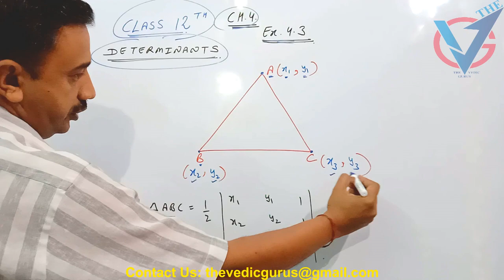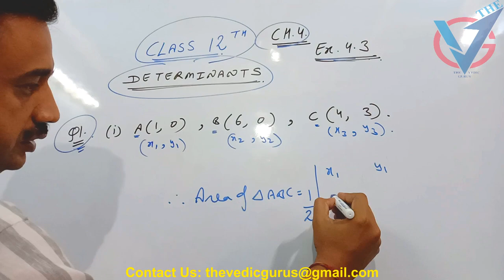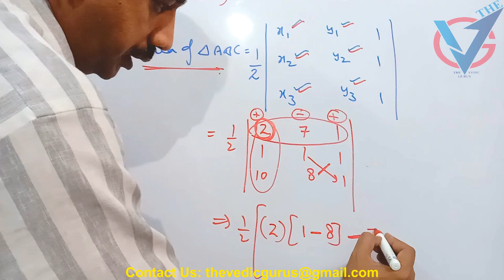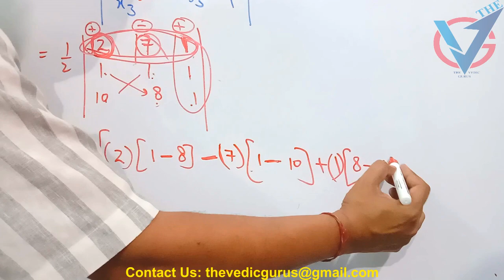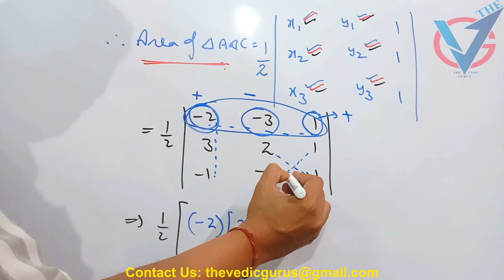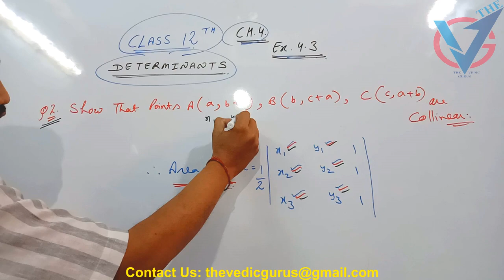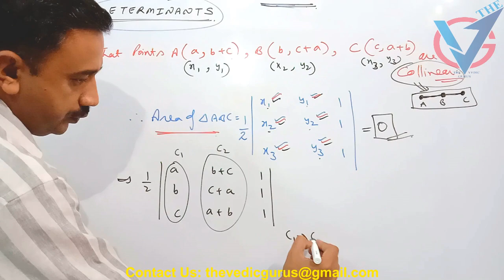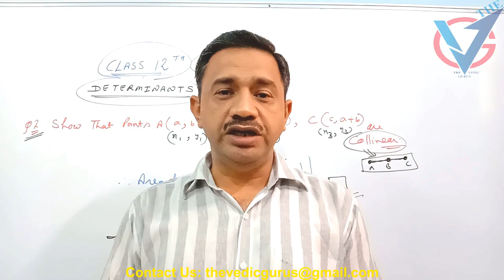Class 12th, NCERT, Ch. 4 Determinants Ex.4.3 (Part 1) Q.No.1& 2. Day 14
Class 12th, NCERT, Ch. 4 Determinants  Ex.4.2 (Part 3) Q.No.12 to 16. Day 13
Class 12th, NCERT, Ch. 4 Determinants  Ex.4.2 (Part 2) Q.No.8 to 11. Day 12
Class 12th, NCERT, Ch. 4 Determinants  Ex.4.2 (Part 1) Q.No. 1 to 7.  (Complete Solution) Day 11
Class 12th, NCERT, Ch. 4 Determinants  Ex.4.1 (Complete Solution) Day 10
Class 12th, NCERT, Ch. 3 Matrices (Misc. Exercise) Q.No. 10,11,12,13,14,15. Day 9
Class 12th, NCERT, Ch. 3 Matrices (Miscellaneous Exercise) Q.No. 4,5,6,7,8,9. Day 8
Class 12th, NCERT, Ch. 3 Matrices (Miscellaneous Exercise) Q.No. 1,2,3. Day 7
Class 12th, NCERT, Ch. 3, Inverse Of A Matrix By Using Elementary Transformations Ex 3.4 (Part2) Day 6